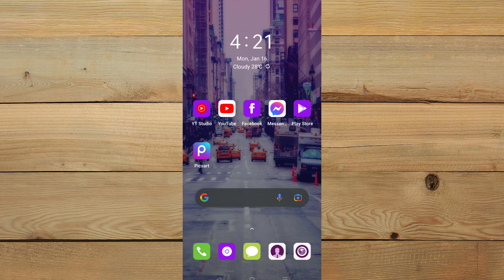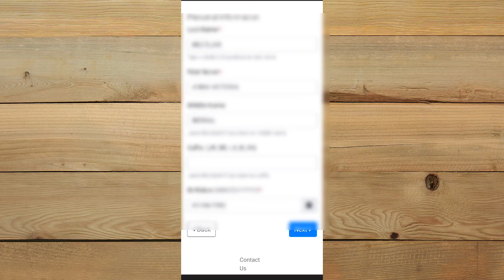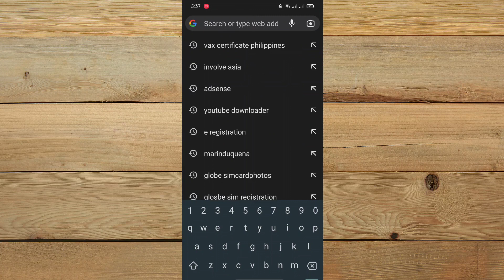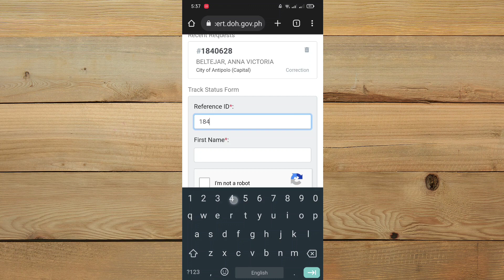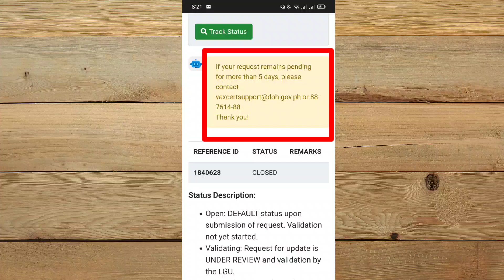NO RECORD FOUND SA VAX CERTIFICATE PAANO AYUSIN 2023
Good day every Juan!
Sa video na ito ay ituturo ko sainyo kung Paano ba ayusin ang No Record Found sa inyong Vaccine Certificate.

Paano Gamitin ang Google Meet

Paano Kumuha ng Passport 2022 |